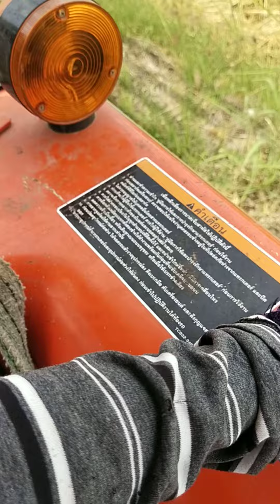วันนี้จะอึนๆหน่อย แม่ช่วยดันตูดหน่อยฮับ...เปอร์ไม่ไหว✌️✌️🥰🥰❤️❤️